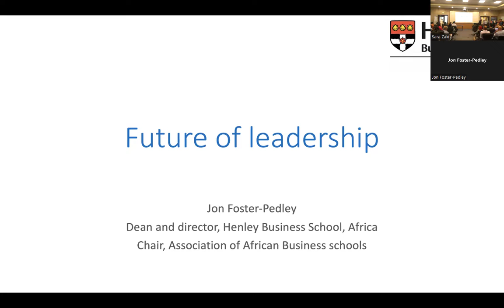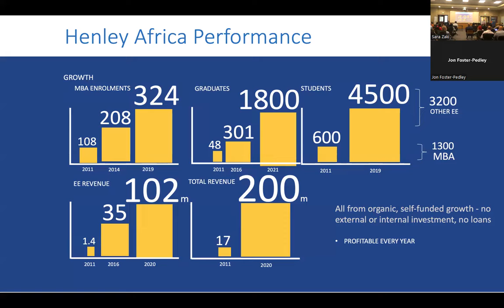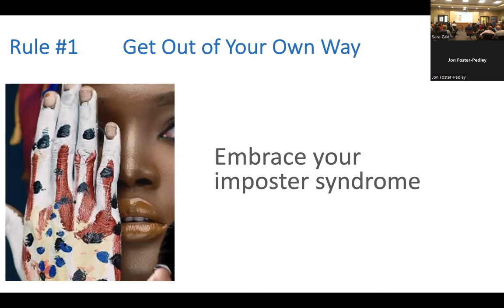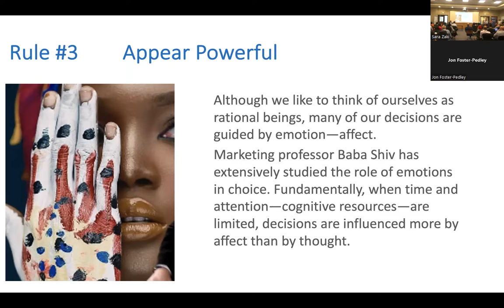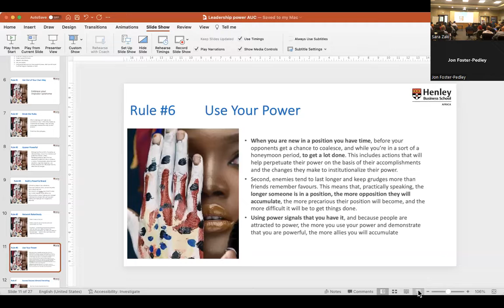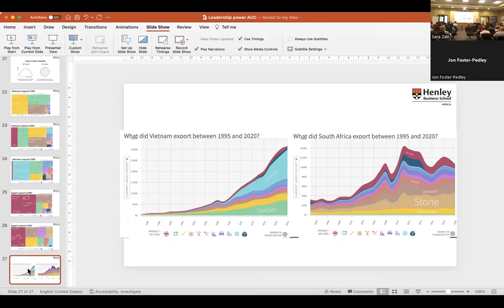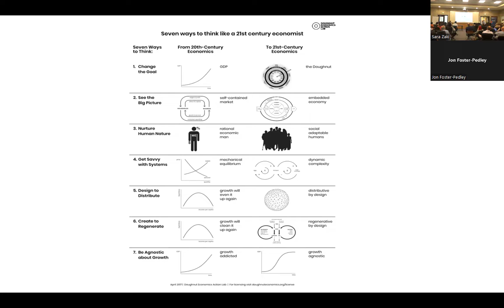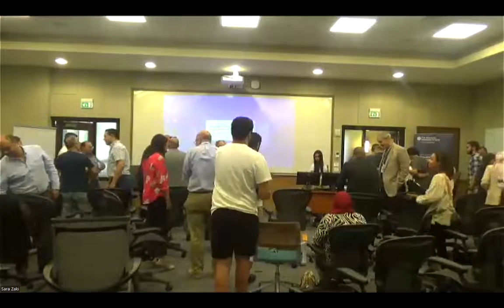How to Become a Whole Leader in the Future of Work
The Willard W. Brown International Business Leadership Webinar Series
Webinar Speaker:
Jon Foster-Pedley, Dean and Director, Henley Business School Africa, Chair for the Association of African Business Schools

Moderated by:
Samer Atallah, Associate Professor of Economics and Associate Dean for Graduate Studies and Research, AUC School of Business.